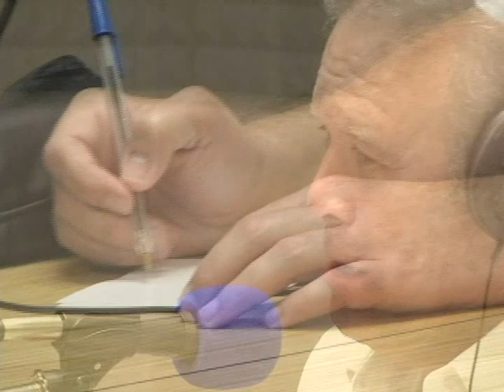Gastón Luken y su intención de buscar la gubernatura en 2013. ''Zona Libre''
Gaston Luken explica los motivos y los ejes de sus propuestas par buscar la gubernatura de BC, en el programa de Radio "Zona Libre" con Laura Tejeda y Cosme Collignon en Radiorama